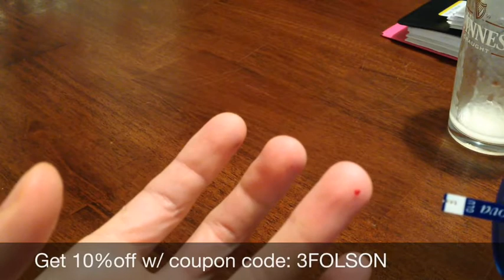3Fu3l (3fuel) Blood Glucose Test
I test blood sugar every 20 minutes for 1 hour to see what 3fu3l does to my blood glucose. In this test I use 3fu3l as a post-workout recovery drink. 3fu3l doesn't spike my blood sugar, which allows me to continue to burn fat as fuel.